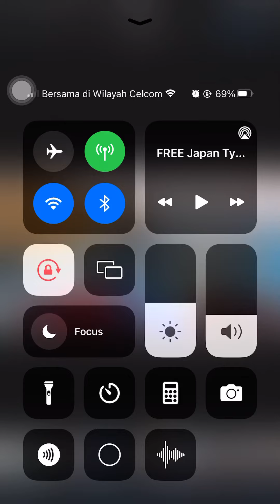Godzilla ultima adventure pt1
Spam ;) in comment